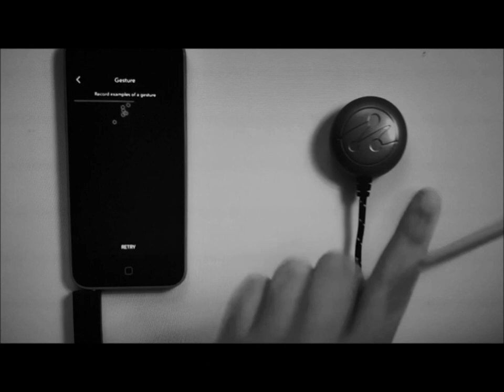Casus-live. На досуге #5. Modin'S Duo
Фольклорная сцена "Казус живняк" представляет "На досуге # 5", Сергей С. Модин (Балалайка, собеседник, Smartvideo) и Валерий Вайсбек (Mogees Sensor, собеседник), Монтаж Маргрит Штюбер, "Мастерская S.M. Impuls Kiel.
Folk-Szene "Casus-live" präsentiert "In der Freizeit # 5" von Serge S. Modin (Balalayka, Gesprächspartner, Smartvideo) und Valeri Weißbeck (Mogees - датчик звука, Gesprächspartner), Werkstatt S. M. Impuls, Kiel.